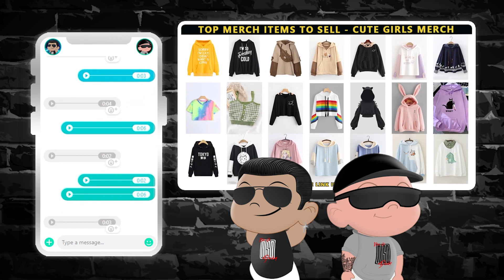got7 moments that feel like a fever dream | NSD REACTION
Watch OUR VARIETY SHOW of NSD 'TO GO': WE TAKE ON A MISSION TO FULFILL OUR DYING CURIOSITY WITH A QUESTION THAT HAS BEEN BURNING INSIDE OF US FOR A LONG WHILE...ARE..WE...KOREAN?